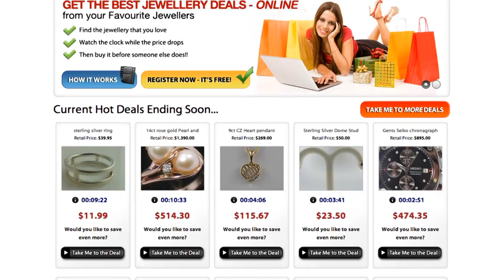JewelLover Testimonial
See what Tony Argyle from JewelLover has to say about GCDS and his experience with Business Catalyst